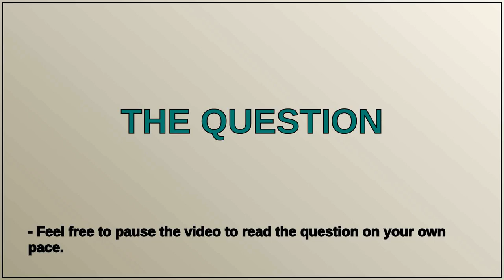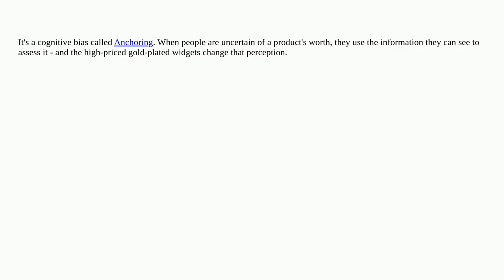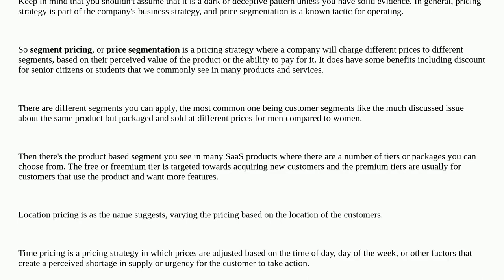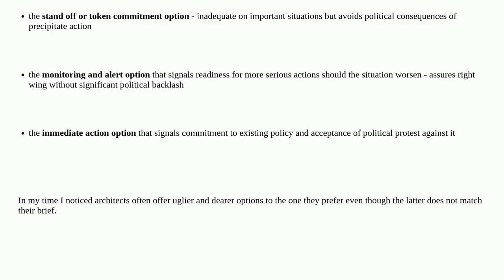What's this dark pattern for placing an expensive product next to an even more expensive product ...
What's this dark pattern for placing an expensive product next to an even more expensive product to make it appear cheaper?

A special thanks goes out to the community

  dark-patterns psychology